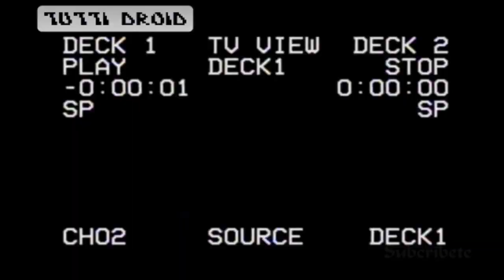Colegio Mistral final 2019